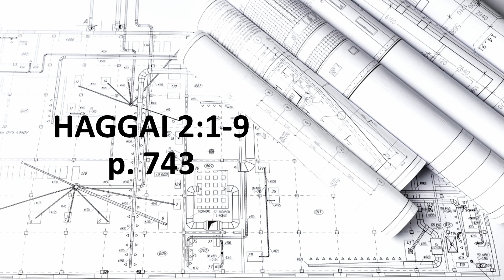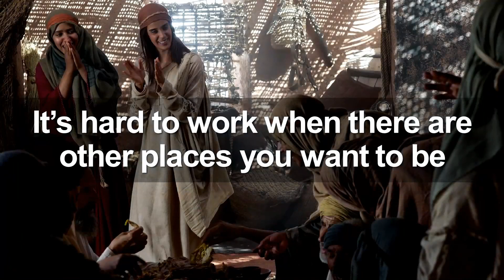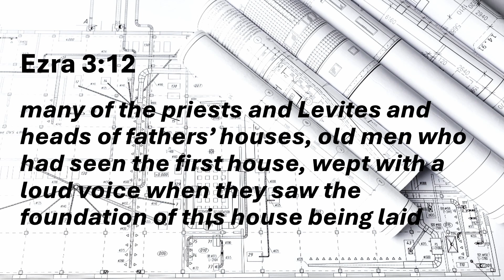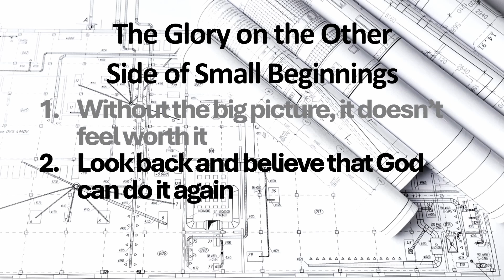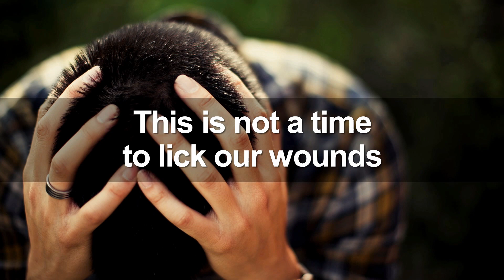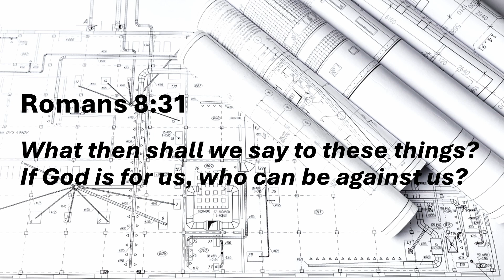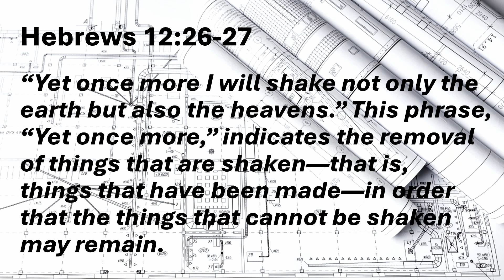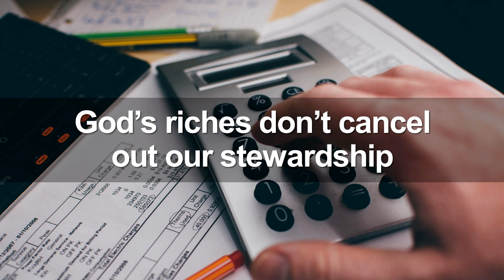The Glory on the Other Side of Small Beginnings | Haggai 2:1-9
It’s easy to get discouraged by small ministries and under-funded initiatives. This message looks at a period when the Jews were experiencing that but learned that God can accomplish great things when the family of God unites in faith-filled action.

Sermon Series: When God Gets Lost in the Shuffle